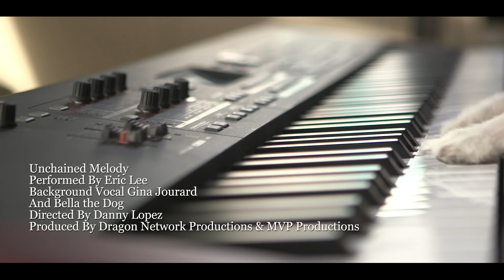Eric Lee Unchained Melody, Vocal Gina Jourard, Bella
Dragons Network Productions LLC, MVP Productions, Directed by Danny Lopez